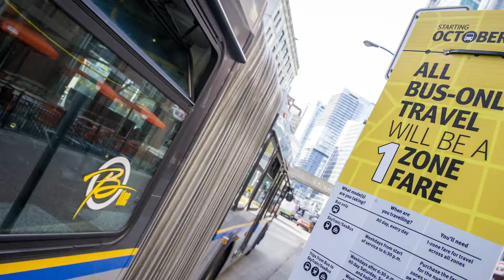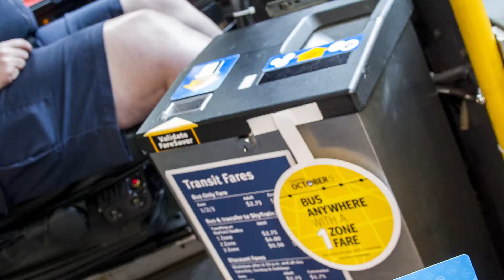TransLink transit fares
You could be paying for transit by the kilometre travelled under changes TransLink is considering for next spring.